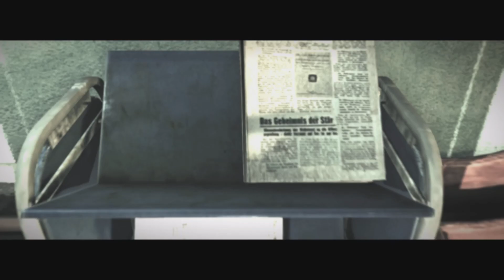Let's Play The Evil Within (100% Collectible Run) #7 CHAPTER 7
Hallo Alle!
Hier meine Timestamps zu allen Collectibles im Spiel und viel Spaß beim Zusehen!!!

Kapitel 7
01:26 (Kartenfragment #13) auf dem Altar
07:12 (Schlüssel #16) im Tresor am Tisch u.
           (Dokument #9) gleich rechts daneben am Tisch
08:35 (Persönliches Dokument #7) im Raum vor dem Spiegel in die Klinik
08:44 (Zeitung #11) vor der Nase am Zeitungsständer u.
           (Vermisste Person #6) gleich gegenüber auf der Anschlagtafel (wie immer)
18:25 (Schlüssel #17) mit Gitterfalle nach oben fahren, umdrehen und im Eck rechts
23:47 (Schlüssel #18) durch das Tor den Weg bis zum Ende gehen
28:33 (Schlüssel #19) vor dem letzten Reliefteil (im rechten Bereich) umdrehen u. mit der Gitterfalle
            nach oben in den Geheimbereich.